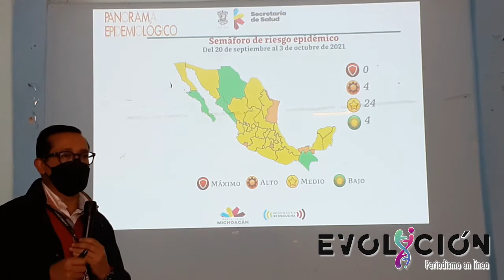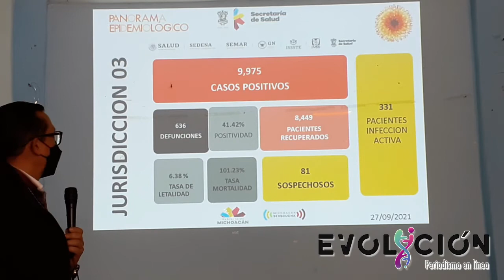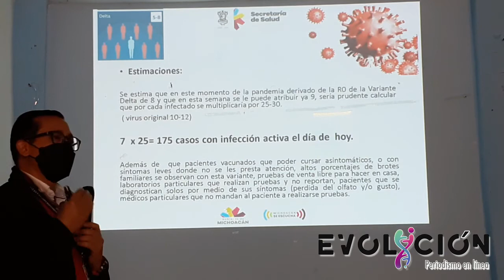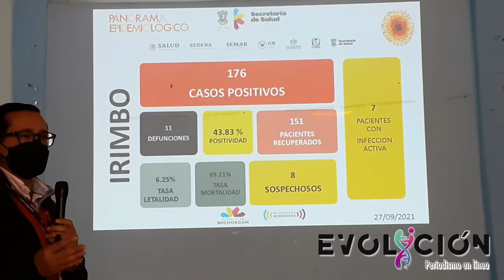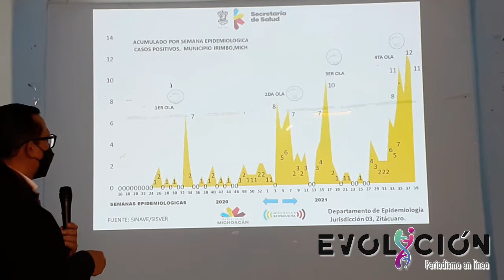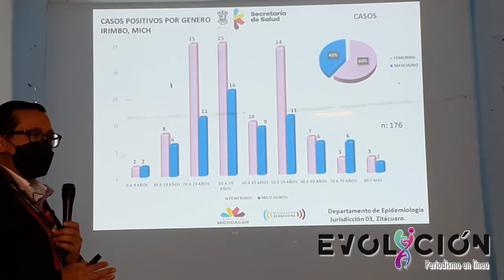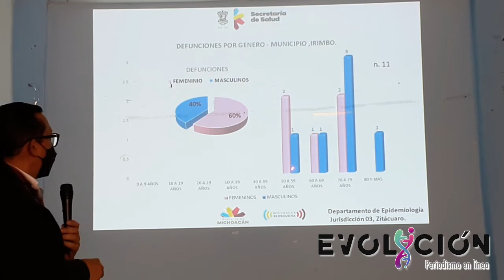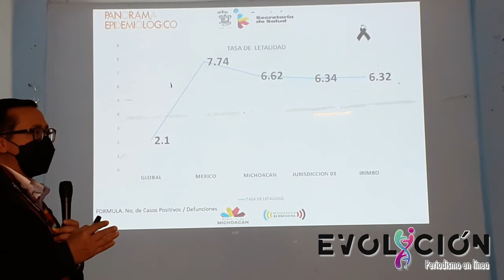PANORAMA EPIDEMIOLÓGICO -COVID- DE IRIMBO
Irimbo, 28 de Septiembre del 2021.- Información ofrecida por el epidemiología Ricardo Tinoco, médico de la jurisdicción sanitaria numero 3 con cabecera eme el municipio de Zitácuaro, Mich. ante la presencia de autoridades municipales encabezadas por el edil Fernando Palomino Andrade.